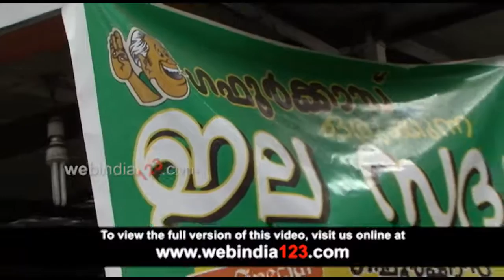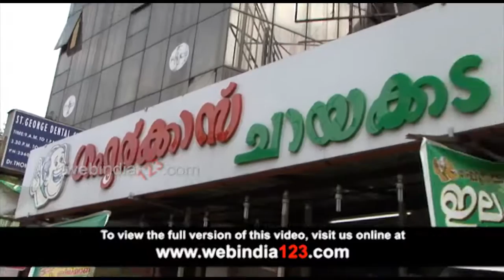Gafoorkas Chayakkada | Pallimukku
For more videos on restaurants in and around Kochi log